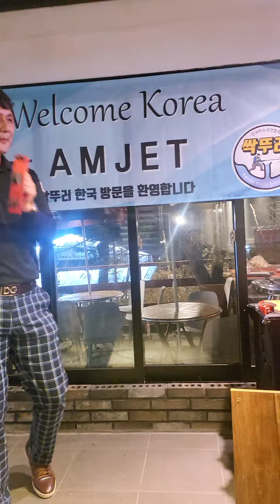원모타임 땡벌에 뒤집어짐...역시 강남설비 사장님